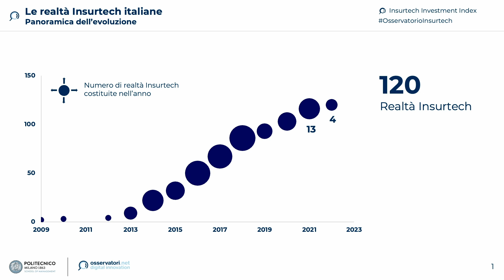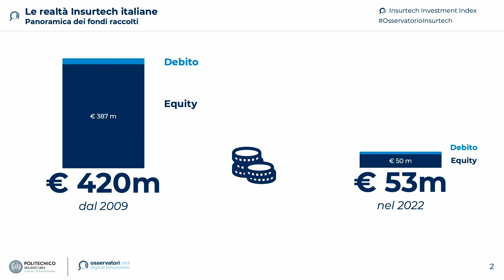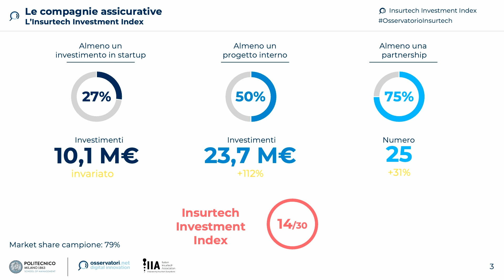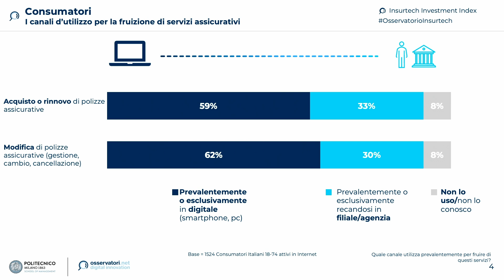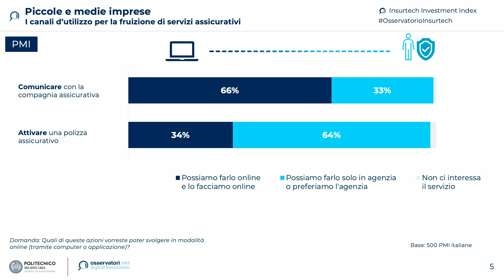IIS 23 Alessandro Faes | Ricercatore dell’Osservatorio Fintech & Insurtech del Politecnico di Milano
Lo stato e i trend dell’innovazione digitale dell’Insurance